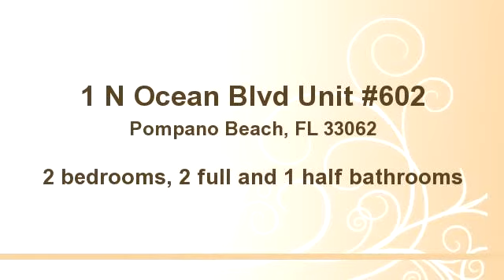1 N Ocean Blvd Unit #602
Enjoy this video of 1 N Ocean Blvd Unit #602